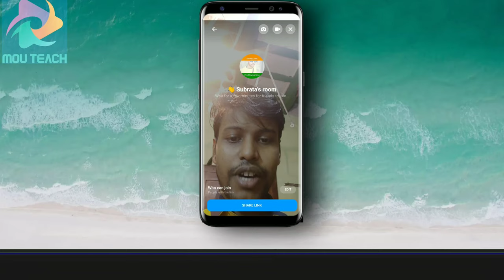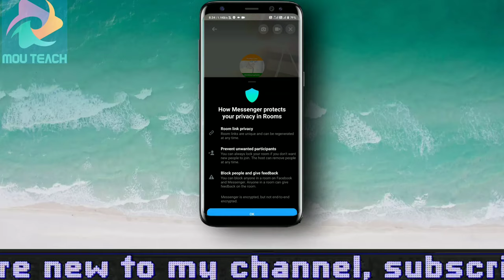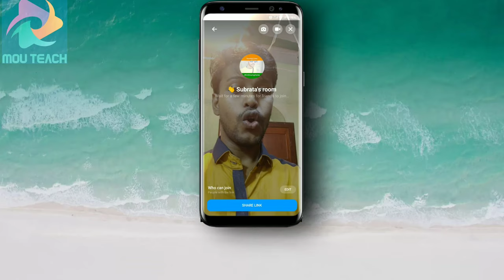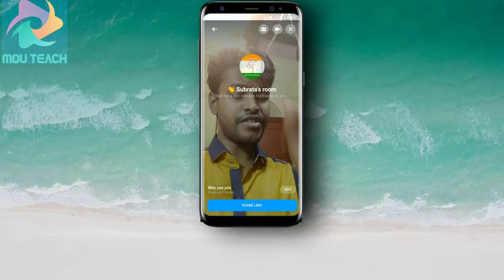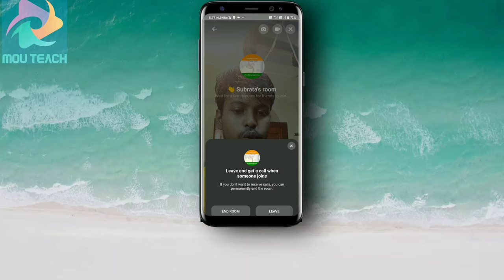HOW TO USE MESSENGER ROOM ON FACEBOOK | facebook messenger rooms | Mou Teach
In this video I have talked about the new features of Facebook Messenger and I hope you will find it very helpful.Facebook Messenger allows you to make video calls with your Business Partners Bay with up to 50 people.I have told you the full details and condition of how to make a video call. I hope you will get a lot of help.

facebook messenger rooms
how to use facebook messenger rooms
what is facebook messenger rooms
How To Use Facebook Messenger Rooms On  Mobile
How to Use Facebook Messenger Rooms - New Video Chat Platform
Facebook Messenger Rooms
 How to Use & Create Messenger Rooms
HOW TO USE MESSENGER ROOMS
How to use Facebook messenger rooms on Android 2020
Facebook launches Messenger Rooms group video chat feature
How To Create A Room In Facebook Messenger
HOW TO USE MESSENGER ROOM ON FACEBOOK
Introducing Messenger Rooms on Facebook
MESSENGER ROOM की लिंक कैसे बनाए Full tutorial
Create messenger room
Facebook Messenger Room Feature 2020  How To Create Room On Messenger

My smartphone

My Tripod with Selfie stick & Bluetooth

My mic